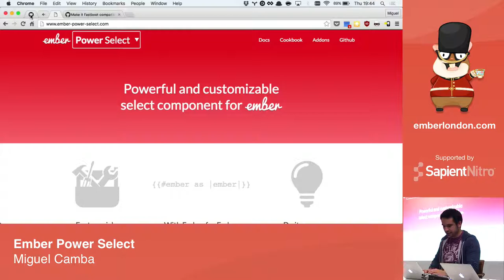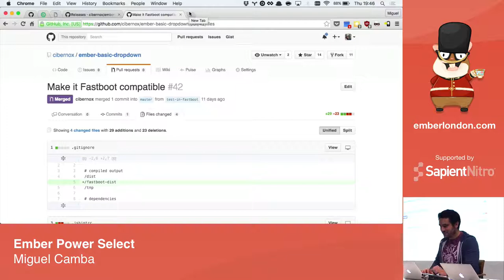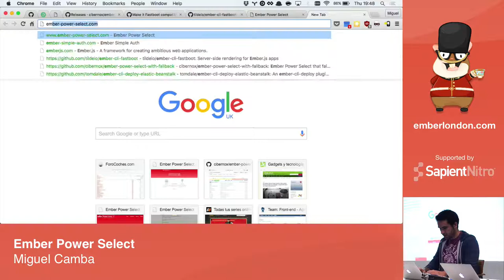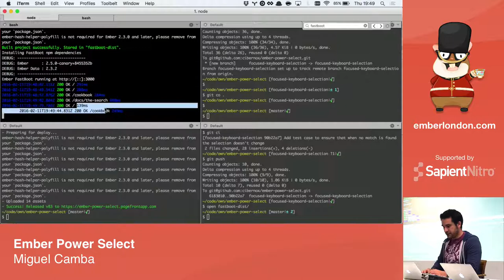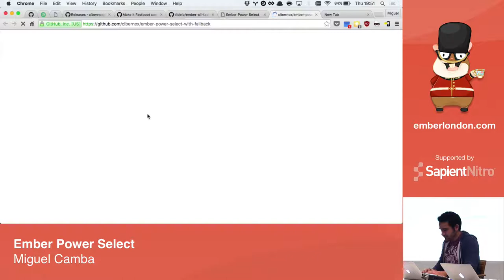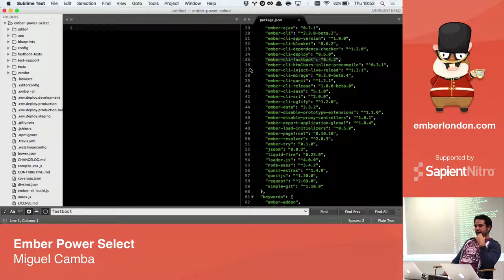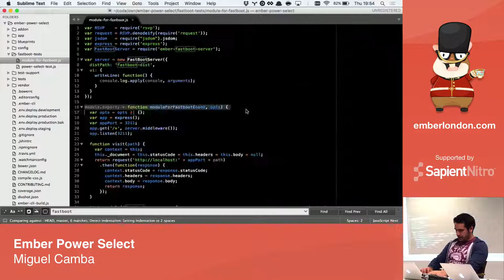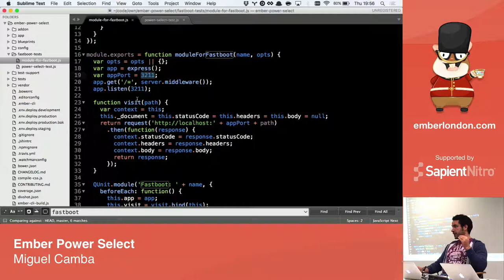Ember Power Select, by Miguel Camba @ Ember London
From the February 2016 Ember London meetup.